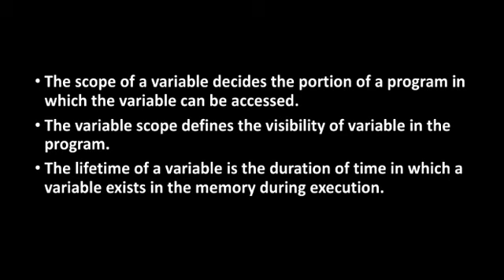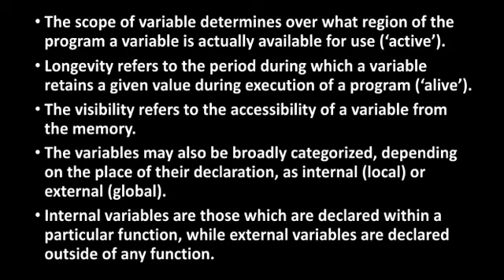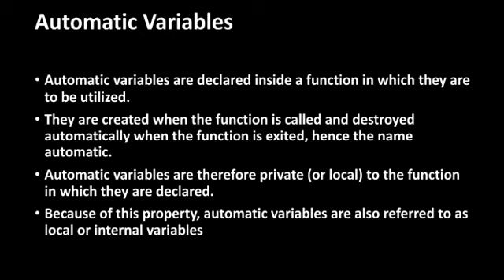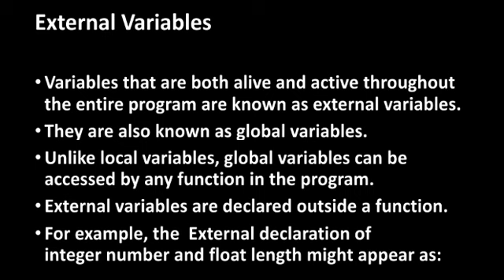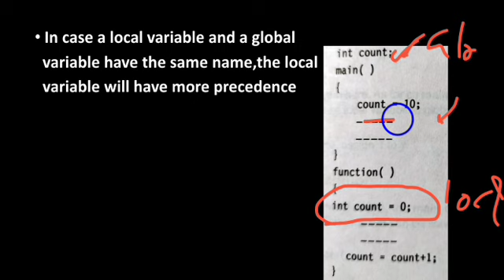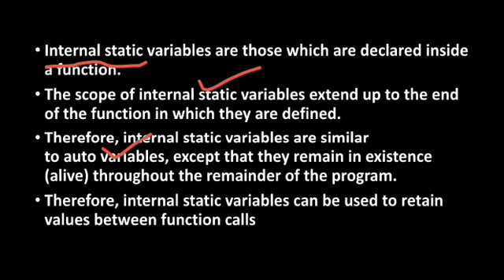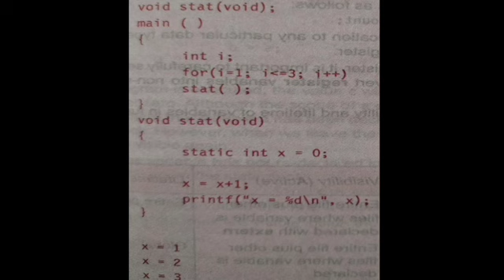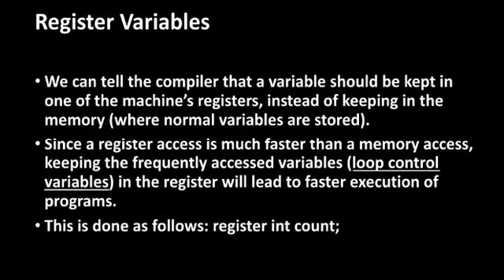Scope and life time of variable : Programming in C